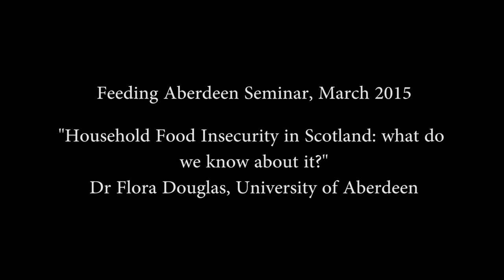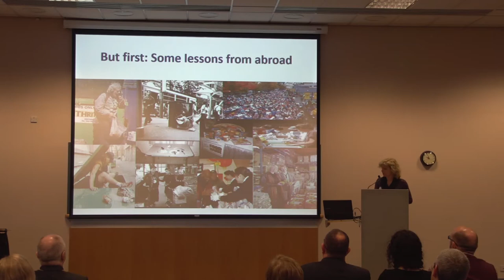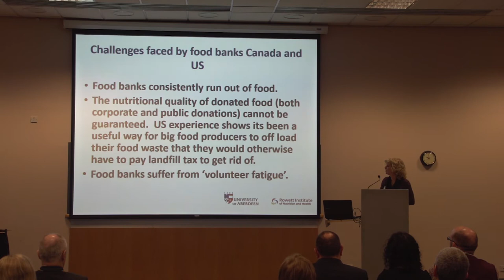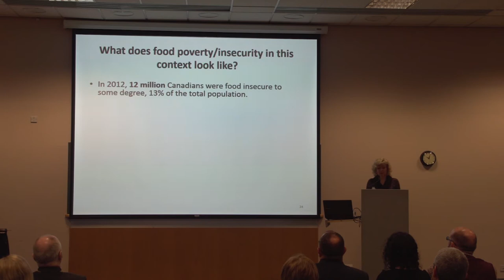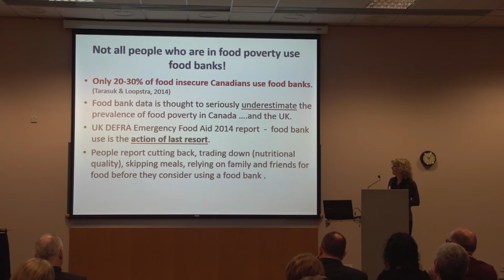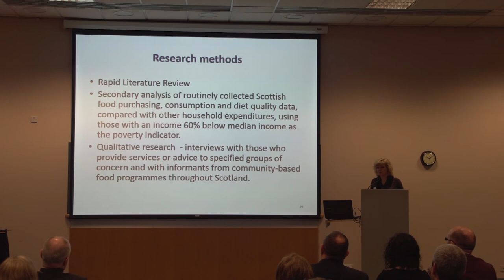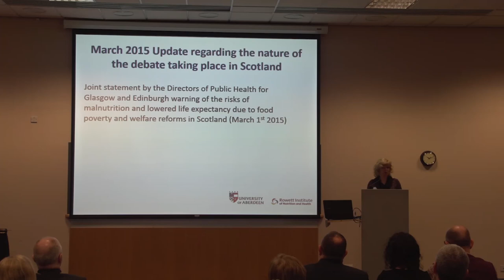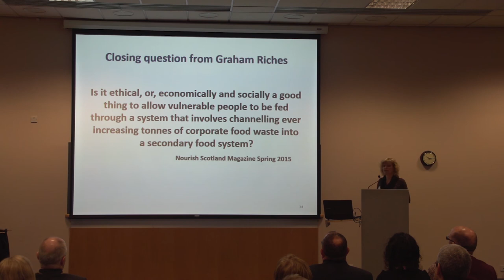Mary Anne Macleod Presentation Video